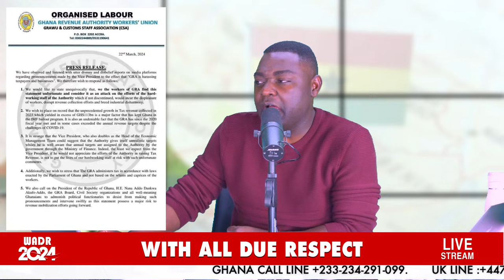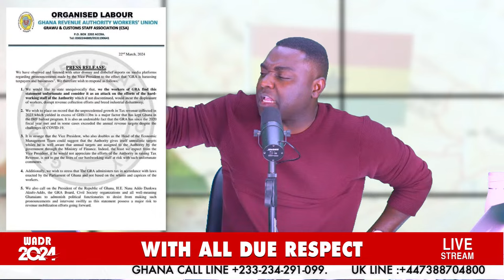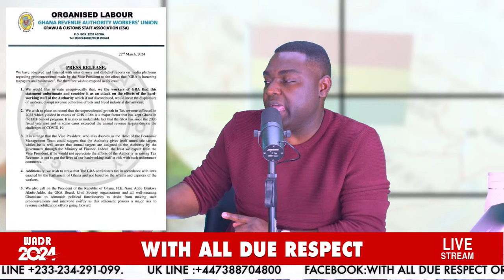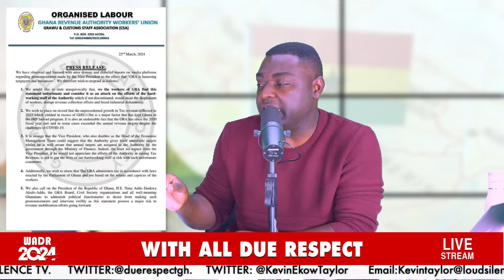BAWUMIA THE PROBLEM SOLVER THE CEDI DEPRECIATION